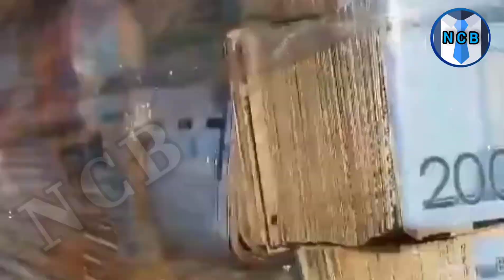🔴 Ramón Tolentino pisándole los talones 💥 a los que los hicieron//27 de Agosto de 2023